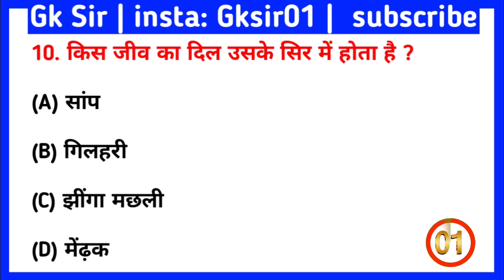GK Question || GK In Hindi || GK Question And Answer || Gk Quiz || GKSIR01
1. GK
2. General Knowledge
3. Important GK Questions and answer for
4. CompetitiveExams
5. Quiz Test
6. br gk study
7. Important gk
8. Quiz test
9. competitive quiz
10. competitive general knowledge
11. GK in Hindi
12. general knowledge quiz
13. quiz questions
14. general knowledge questions
15. gk quiz
16. general knowledge questions with answers
17. gk question in hindi
18. GK Question Answer
19. India GK
20. hindi gk
21. samanya gyan
22. gk questions
23.india gk in hindi
24. 2021 gk questions and answers
25. lucent gk
26. lucent gk
27. lucent gk in hindi video
28. lucent GK in hindi
29. lucent geography in hindi
30. lucent geography
31. geography gk question
 32. geography gk in hindi
33. lucent 1000 question
34. lucent 1000 prashn
35. lucent gk ka nichod
36. lucent gk important question
37. lucent gk important question in hindi
38. lucent gk important topics
39. lucent ka nichod science
40. lucent for ssc cgl
41. lucent for ssc
42. lucent for railway
43. geography gk
44. lucent mcq
45. lucent mcq in hindi
46. lucent book gk
47.gk
48. gk questions and answers
49. gk question
50. general knowledge
51. br gk study
52. gk questions
53. g k
54. general knowledge question
55. g k questions and answers
56. gk ke question
57. question
58. general knowledge questions and answers
59. samanya gyan
60. g.k questions in hindi
61. gk question answer
62.
63. gk ke sawal
64. knowledge
65. question answer
66. general knowledge questions
67. gk knowledge
 68. जनरल नॉलेज
69. जीके
70. gk quiz
71. g.k
72. gk ka question
73. ips question and answer
74. gk
75. gk question
76. gk afroz
77. gk questions
78. gktoday
79.gk tricks
80. gk study adda
 81. gk video
82. gk live
83. gk by kumar Gaurav sir
84. gk by khan sir
85. gk today current affairs
86. question
87. सामान्य ज्ञान
88. general knowledge ke question
89. gk knowledge
90. gk dijiye
91. general class
92. general knowledge ki video in hindi
93. general knowledge gk
94. general knowledge questions and answers
95. General knowledge video
96. General knowledge 2021
97. general knowledge for kids
98. general knowledge quiz
 99. general knowledge ke question
100.
101. GK
102. gk question
103. gk questions and answers
104. general knowledge
105. g k
106. g k questions and answers
107. general knowledge questions and answers
108. gk question answer
109. g.k
110. question answer
111. question
112. जीके
113. gk
114. g.k questions in hindi
115. general knowledge questions
116. knowledge
117. general knowledge question
118. g. k
119. quiz
120. g k question
121. gk sir
122. gk sir01
123. gksir01
124. gk gs
125. gk ke sawal
126. gk ka question
127. जीके क्वेश्चन
128. gk 2019
129. gk 2020
130. gk 2021
131. gk 2022
132. बीआर जीके स्टडी
133. g.k. question with answer
134. answer
135. lucent gk
136. GK 2020
137. GK 2021
138. GK 2022
139. g,k
140. जीके के सवाल
141. gk general knowledge
142. जनरल नॉलेज
143. gk knowledge
144. gk questions and answers 2021
145. gk questions and answers 2022
146. gk questions and answers in hindi
147. GK Police
148. GK IAS
149. GK IPS
150. g. k. question in hindi
151. janral nolej in hindi
152. BR GK STUDY 2020
153. BR GK STUDY 2021
154. BR GK STUDY 2022
155. tense
156. current affairs
157. g.k questions
158. gk today current affairs
159. जी के
160. GK
161. GK BR
162. Gk
163. gk
164. G K
165. Gk quiz
166. GK study
167.
168.
169.
170.
171. GK ki Video
172. Good sawal
173. सवाल आपके जवाब हमारे
174. GK kа
175. जीके.
176. GK.
177. Gk sir
178. Gk sir01 Lucent
179. GK Hindi Question
180. सवाल
181. question and answers
182. new gk question
183. new gk questions
184. hindi question
185. gk question gk question
186. answer
187. gk dijiye
188. general knowledge question answer
189. जीके जीके
190. g k 2021
191. g k 2022
192. gk gk gk
193. GK GK GK
194. जीके का क्वेश्चन
195. samanya gyan
196. GK number 1
197. GK Question
198. gk question
199. gk question
200. Gk GK gKutch gk